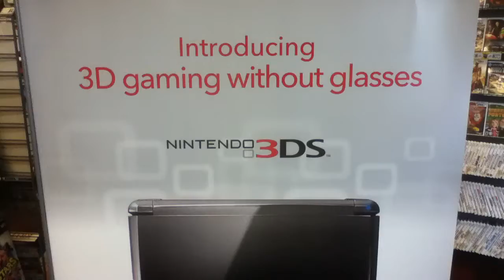San Juan xiutetelco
San Juan xiutetelco nintendo 3DS  proximo mes ala venta en todas las tiendas de video juegos y si tienes un DS Lite o Xtra large o DSi Es compatible con Tus viejos juegos de la consola DS . Por que la nueva consola trea Nuevo set de juegos con mayor pixelaje y peso del juego regular y mayores graficos